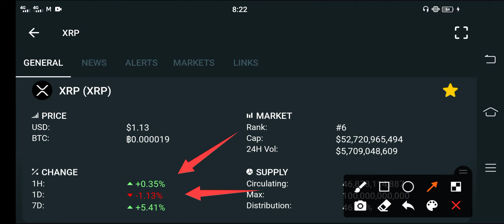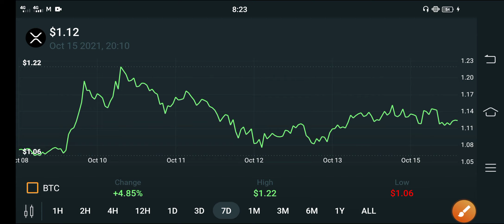XRP Alert! Holders || XRP Price Prediction || XRP Today Update! || Crypto News